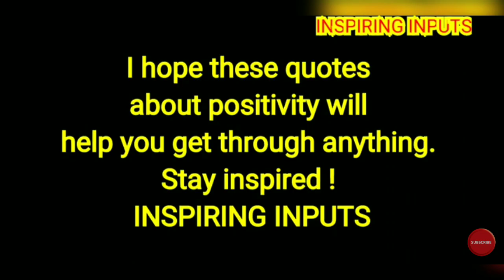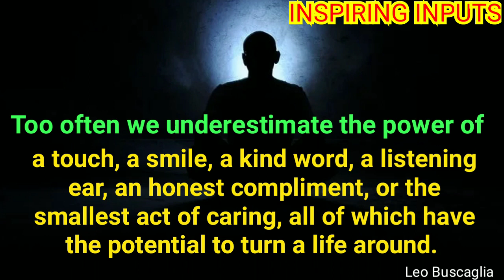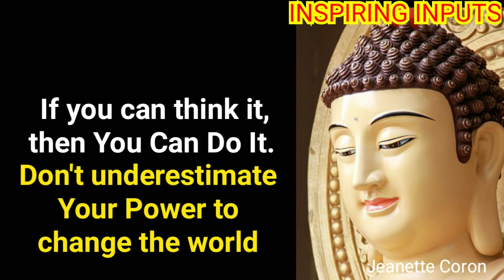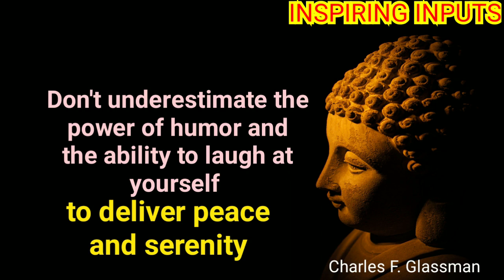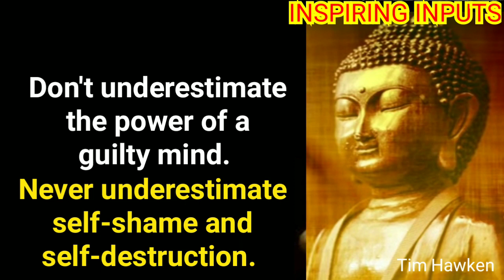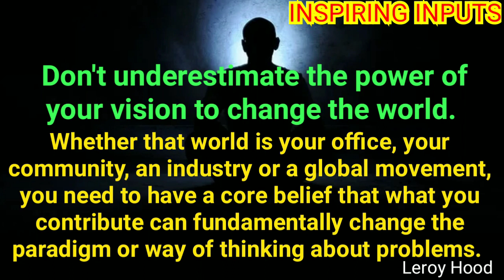☑️ Don't Underestimate Yourself ☑️ Buddha Motivational Positive Wisdom Quotes ☑️ by INSPIRING INPUTS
"Don’t underestimate yourself. You are capable of more than you can ever imagine."
– Les Brown

"Too often we underestimate the power of a touch, a smile, a kind word, a listening ear, an honest compliment, or the smallest act of caring, all of which have the potential to turn a life around."
- Leo Buscaglia

"Don’t you dare underestimate the power of your own instinct."
– Barbara Corcoran

"Don’t underestimate your worth by comparing yourself with others."
 – Jaachynma N.E. Agu

Here is a collection of motivational  thoughts and quotes reminding us to not to UNDERESTIMATE ONESELF.

Stay Positive !
Stay Inspired !
Stay Blessed !!
🙏 INSPIRING INPUTS 🙏